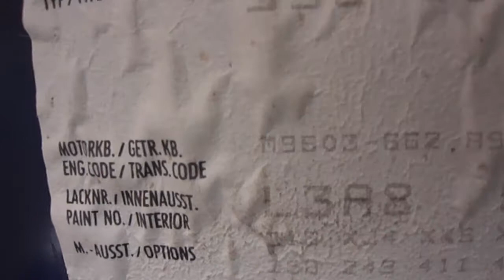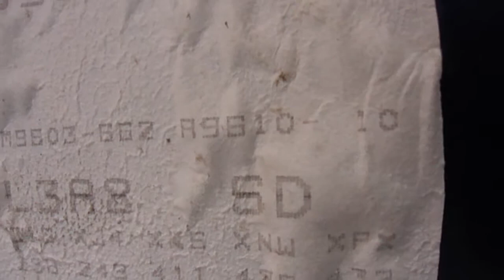Porsche 996 3 6 M96 03 Car Number 11439 Running Movie Clip